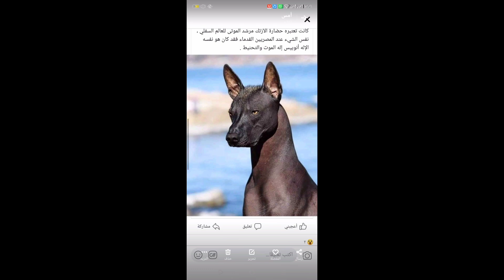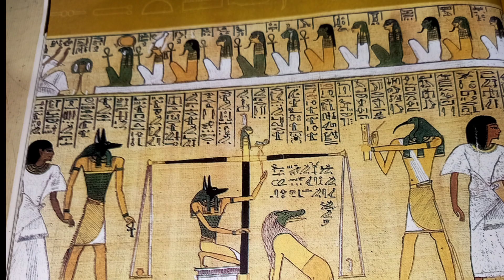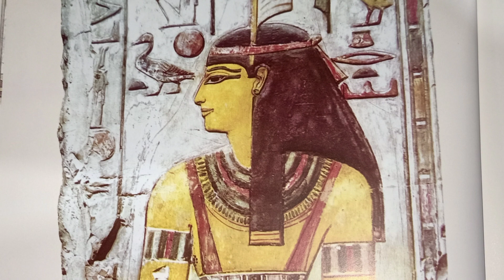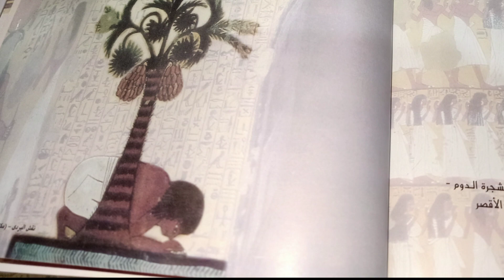هل تعرف من هوأنوبيس وعمعموت؟! الذي يلتهم قلب العاصي والجنة يارو الفراعنة موحدين والدليل بكتاب الموتي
أنوبيس القائم على التحنيط و رب التحنيط من هو و ما حكايته وعمعموت القابع عند الميزان ماذا ينتظر وبالدليل والبرهان القاطع المصري القديم موحد بالله أسمعوا دعائه لخالقه عند نصب الميزان و الحساب ستدهشون وستنبهرون بالفعل فدعائه كان للواحد الأحد الذي ليس قبله شيئ وليس بعده شيئ الأول و الأخير تعالي معي في تلك الرحلة لمعرفة الحقيقة